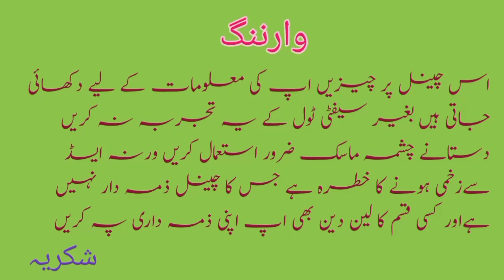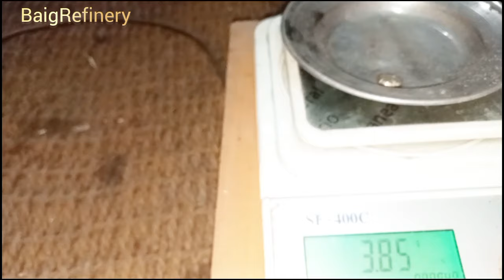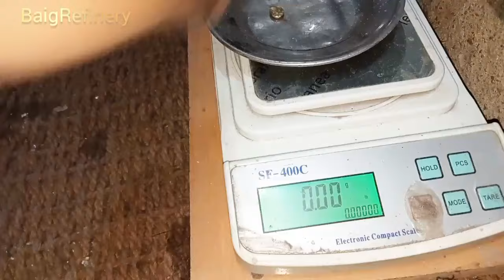How to remove iron from gold /remove iron without acid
BaigRefinery  How to remove iron from gold refined gold and remove iron without acid
my business
Gold Silver Palladium Platinum Refined
muhmmadali135@gmail. come